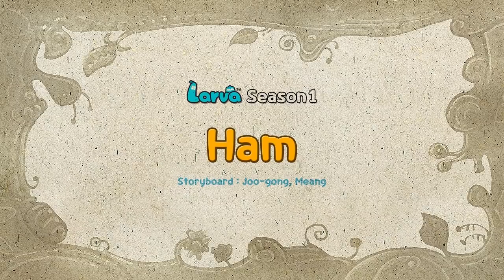LARVA - THE STICK INSECT IN NEW YORK | Cartoons | Comics | LARVA Official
Gently and slowly falling leaves…I can touch one..!! Oww, my hand hurts just from touching this leaf… Let us introduce our new friend, Ivory, a stick insect in New York.

🐌 THE CHARACTERS 🐌
💛 Yellow 💛